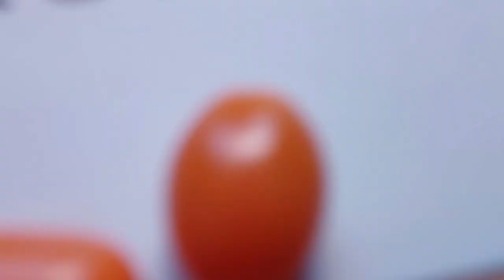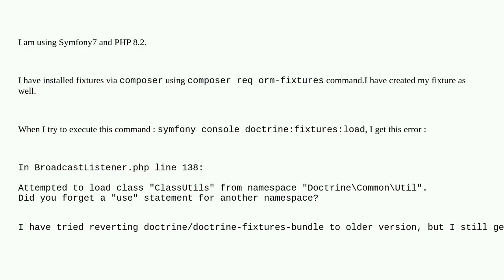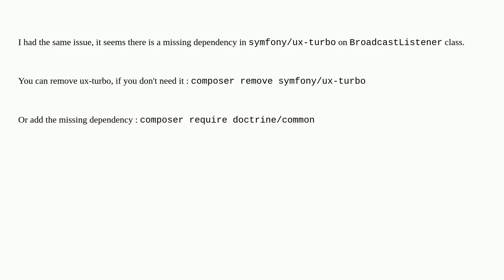Symfony Fixtures Loading :Attempted to load class "ClassUtils" from namespace "DoctrineCommonUtil"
A special thanks goes out to the community

  symfony doctrine php fixtures